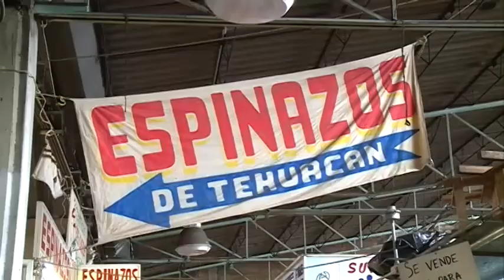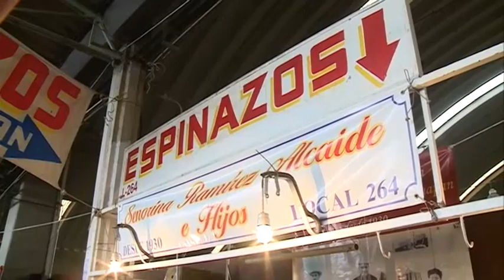Ya están comercializando caderas y espinazos para el Mole de Caderas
El juego de caderas y espinazo oscila entre $1,300 pesos, que rinde para preparar 10 platos de Mole de Caderas.